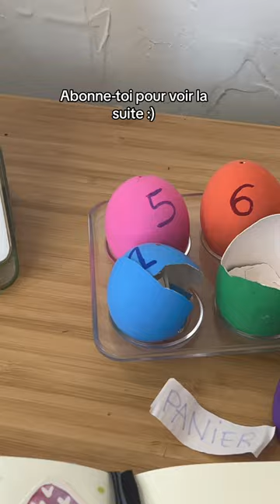Tuto 4 de Pâques : un panier 🧺